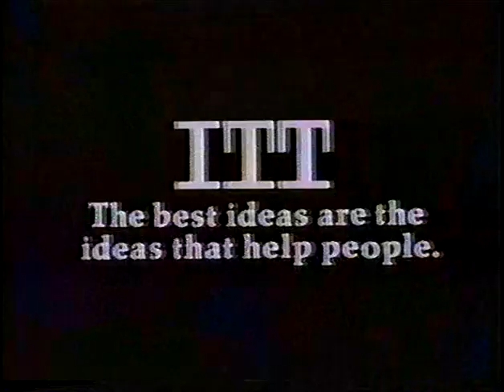ITT System 12 Commercial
This commercial aired during the US Open on WCBS September 8, 1984.